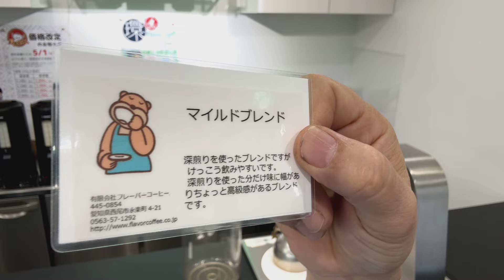冷めたコーヒーが不味いと言われるのはどうしてですか？ 2024年5月8日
「冷めたコーヒーが不味いと言われるのはどうしてですか？」

本日の試飲用珈琲「マイルドブレンド」の抽出レシピ

10杯用松屋式ペーパー
10杯用金枠